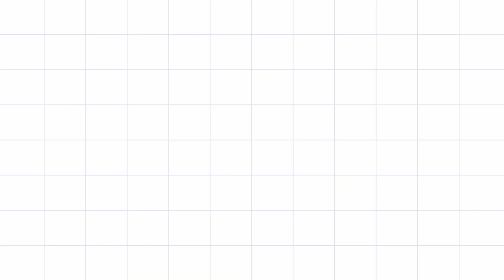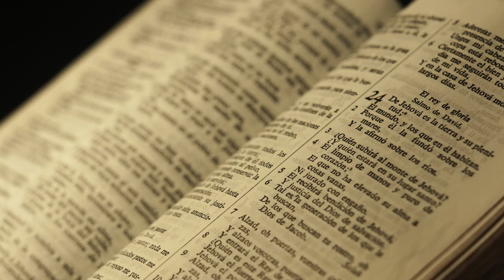Catequesis Familiar 9 - Recomendaciones finales - Preparación para la primera comunión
ACTIVIDADES:
1. Menciona tres obras de misericordia corporales y tres espirituales.
2. Elige con tu familia una obra de misericordia que puedas hacer durante la semana.

Realizado por: CECAM - Pastoral Familiar de la Arquidiócesis de Manizales
2.020